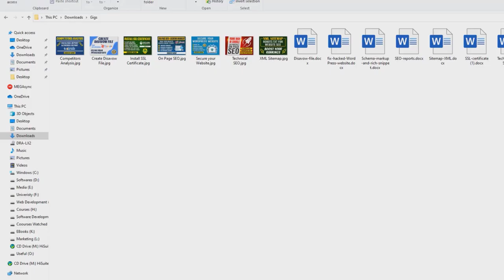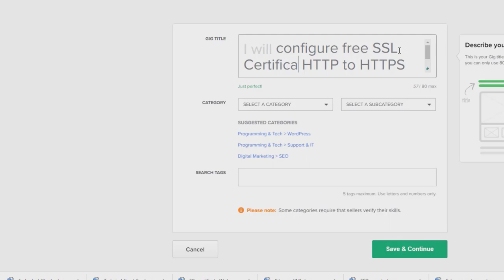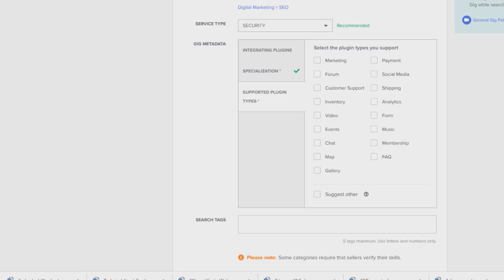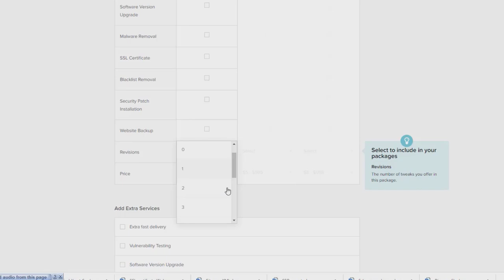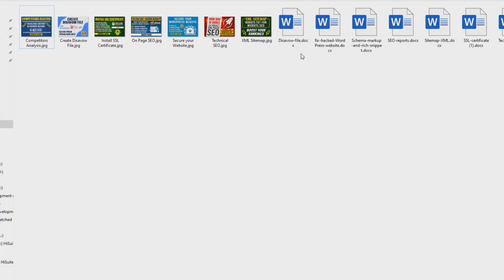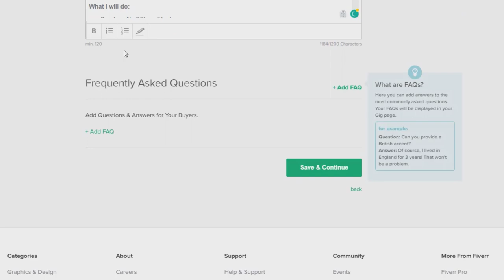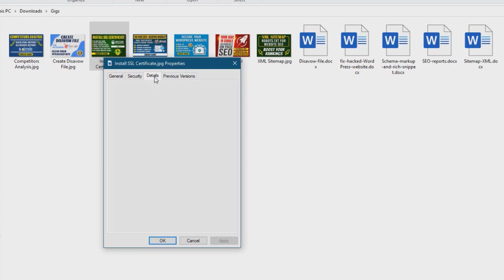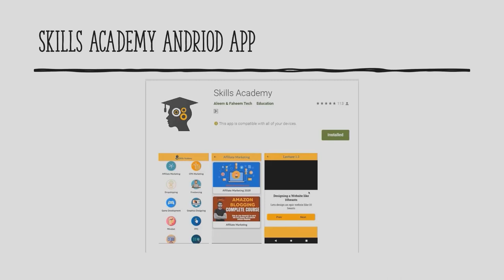How to Create SEO Optimized Fiverr Gig ( Creating Our First Gig )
Here are a few additional tips for creating an SEO-optimized Fiverr gig:

Use long-tail keywords: In addition to using relevant keywords and phrases in your gig title, description, and tags, consider using long-tail keywords that are more specific and less competitive. These types of keywords are often easier to rank for and can help to attract more targeted buyers.

Optimize your gig's URL: Fiverr allows you to customize the URL of your gig, so be sure to use a descriptive and keyword-rich URL that accurately reflects the services that you are offering.

Use headers and subheaders: Use headers and subheaders to break up your gig description into sections and make it easier for buyers to scan and understand the content. Use descriptive and keyword-rich headers and subheaders that accurately reflect the content of each section.

Use bullet points: Use bullet points to highlight the key features and benefits of your gig and make it easier for buyers to understand what they will be getting.

Include relevant sample work: If applicable, include samples of your work in your gig description or as attachments. This can help to demonstrate your expertise and give potential buyers a better idea of what to expect from your services.

By following these tips, you can help to optimize your Fiverr gig for search engines and improve its visibility and attractiveness to potential buyers.

💥💥Vieo Chapters💥💥
00:00 Universal SEO Tool
00:48 Building Dofollow Comment Backlink
03:50 Building Dofollow Forum Backlinks
14:32 Ending